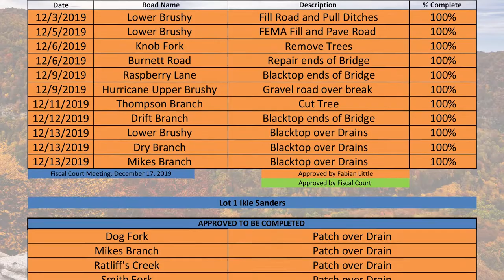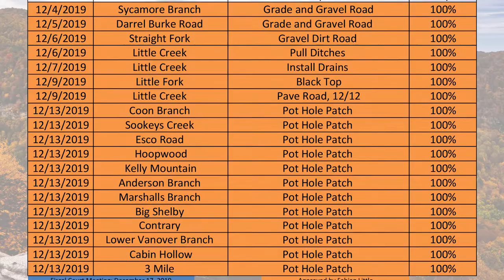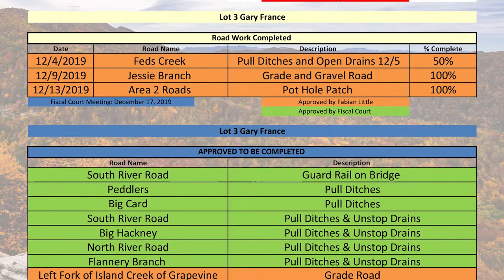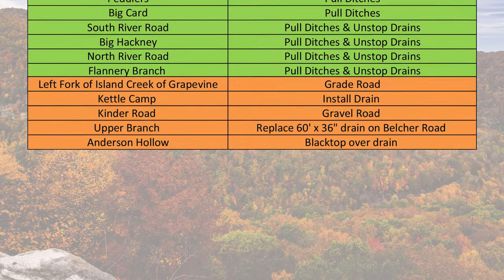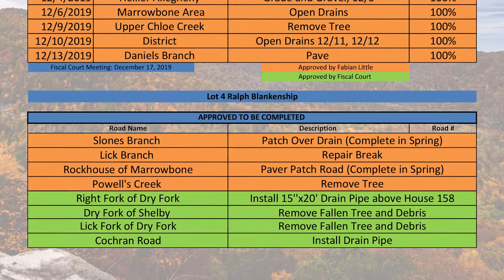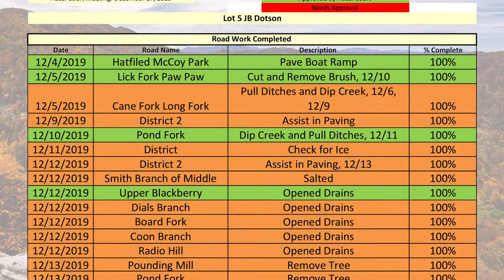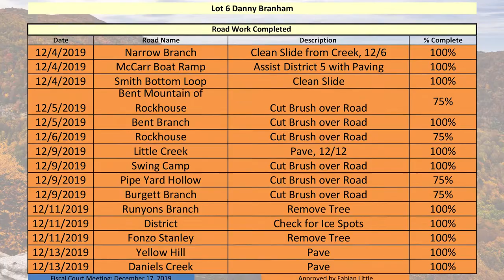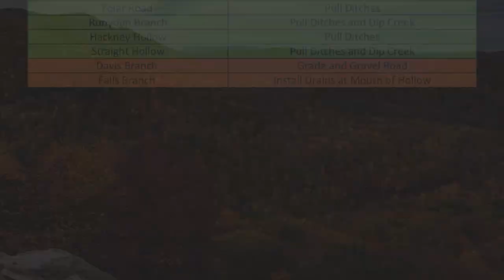Pike County Road Report, December 17, 2019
You can now view the work that has been performed on county roads in Pike County and also view county road work that is scheduled to be performed.

You can view Lot 1 work from the 0 to 2 minute mark, Lot 2 work from the 2 to 4 minute mark,
Lot 3 work from the 4 to 6 minute mark,
Lot 4 work from the 6 to 8 minute mark,
Lot 5 work from the 8 to 10 minute mark, and Lot 6 work from the 10 to 12 minute mark.

This report will air throughout the day on Pike TV.